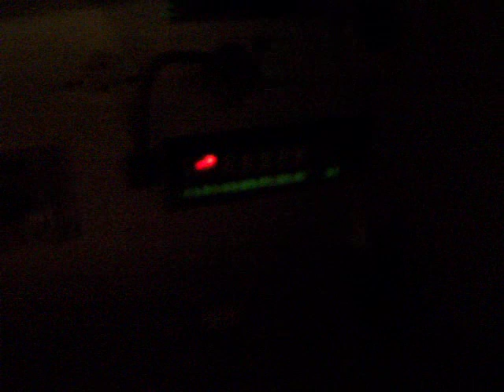Begining Her Retired Service, BVFU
1990 Ford F350 7.3 Diesel Ashley Body Ambulance Type 1, completely restored , Ready for Her retirement in Parades, Shows, and gatherings.

  She started out life in Pennsylvannia, at the Scott Township  Hose Co. #1 Montdale, PA Lackawanna County. Later sold in 2002 and used and kept in VG Condition By Butler Medical Transport, Maryland which was required by statutes in the law requiring her to be retired from age. She is currently being completely detailed  and made ready for her 2011 debut.